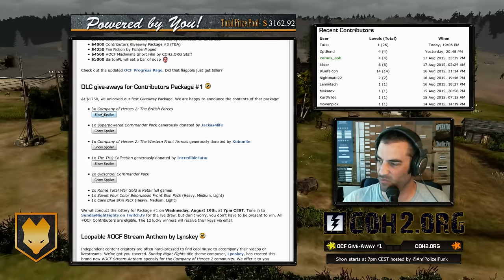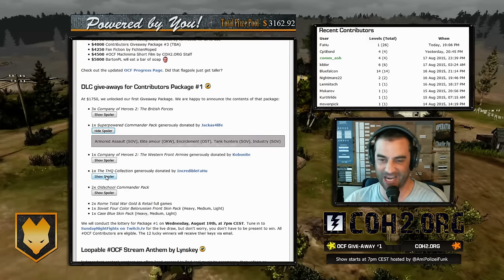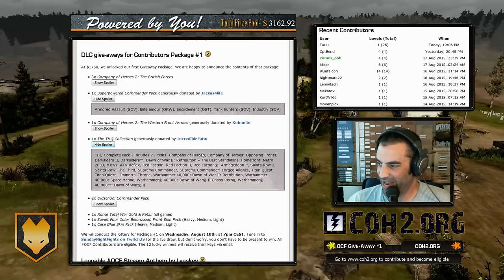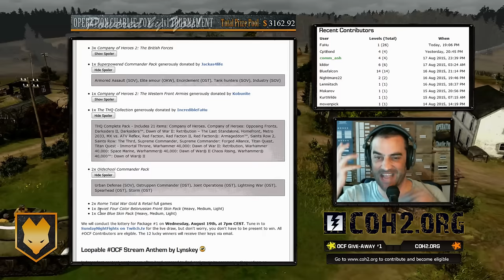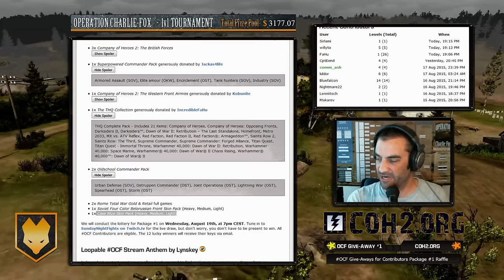Give-aways for Contributors Package #1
Just talkin' OCF stuff. Here is the complete list of Package #1 Winners:
3x Company of Heroes 2: The British Forces
1. 6. Panzerarmee
2. Abaddon2488
3. dreamerdude

1x Superpowered Commander Pack generously donated by Jackas4life
4. FichtenMoped

1x Company of Heroes 2: The Western Front Armies generously donated by Kobunite
5. Kisiel

1x The THQ Collection generously donated by IncredibleFaHu
6. Wonderbra

2x Oldschool Commander Pack
7. Hauken
8. luvnest

2x Rome Total War Gold & Retail full games
9. Colonel0tto
10. FestiveLongJohns

1x Soviet Four Color Belorussian Front Skin Pack (Heavy, Medium, Light)
11. Stikke

1x Case Blue Skin Pack (Heavy, Medium, Light)
12. synThrax

Check your emails for keys. To become eligible for the next raffle, become an OCF contributor